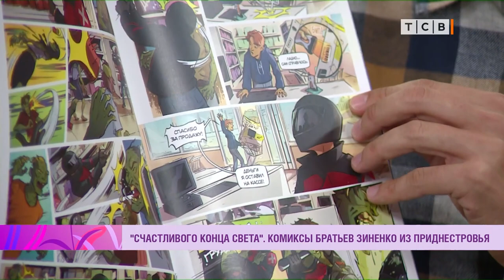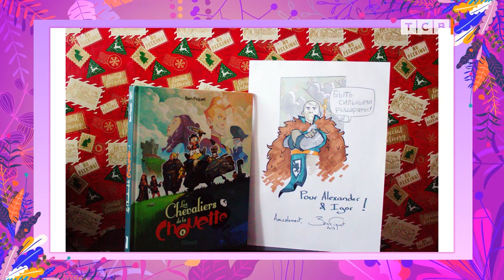Как сделать Концы Света счастливыми (Интервью с создателями комикса "Счастливого Конца Света")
00:00 - Знакомство
0:47 - Когда вы придумали идею комикса?
2:09 - Что вы хотите сказать своим комиксом?
3:03 - Почему ваш комикс не о супер-героях?
4:55 - Как вы создаёте свой комикс?
7:15 - Кому бы вы доверили снять фильм по вашему комиксу?
8:50 - Реальные прототипы из жизни
10:10 - Как вы придумываете Концы Света?
11:44 - Художники, которые вас вдохновляют
12:42 - Кто первым читает ваше творчество?